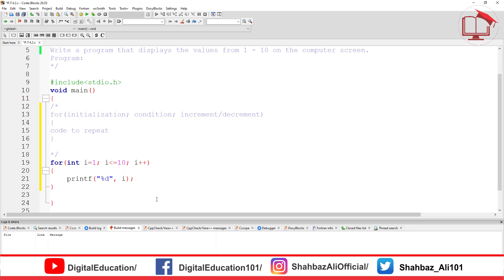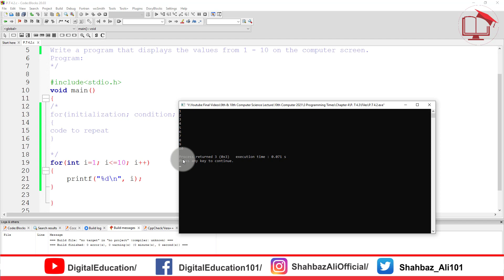C Program that Display the Values form 1 to 10 | Programming Time 4.3 | 10th Computer Science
PROGRAMMING TIME 4.3

Problem:
Write a program that displays the values from 1 – 10 on the computer screen

Lecturer of Computer Science
By Sir Shahbaz Ali
For any query or private tutoring contact (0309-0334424)